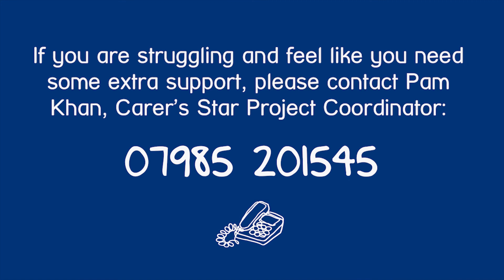Carer's Star Project Podcast 3 - Carers Perspective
In our latest Carers Star Project podcast, Pam & Dylan talk about their role as carers and the support they have received from the Carers Star Project. Joining them is Carers Star Project Coordinator Pam Khan and our Resilience & Recovery Services Manager Shian Neale.